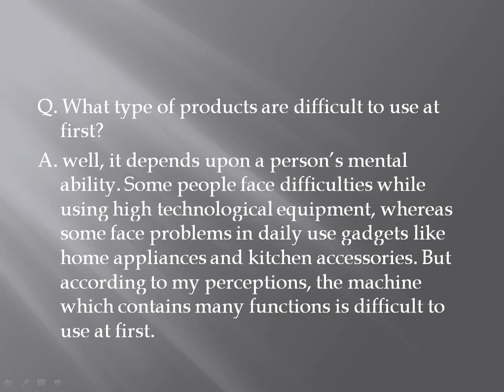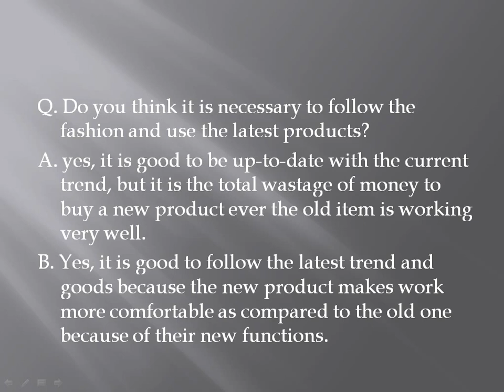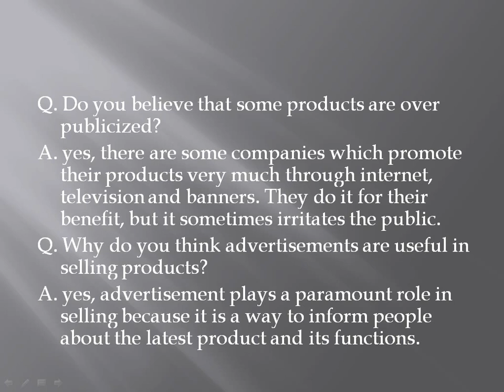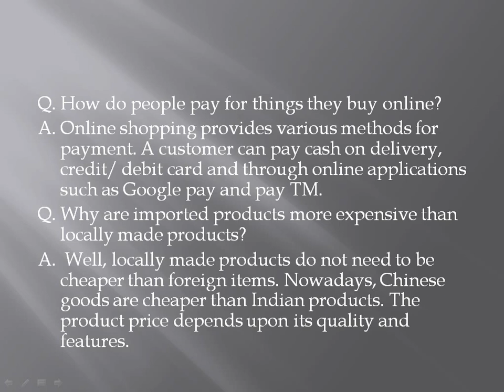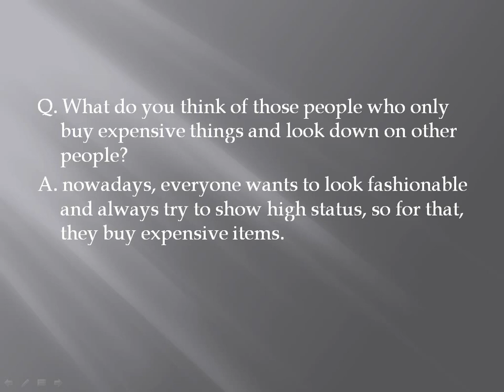Follow ups Describe something you bought that was difficult to use at first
Follow ups
Describe something you bought that was difficult to use at first